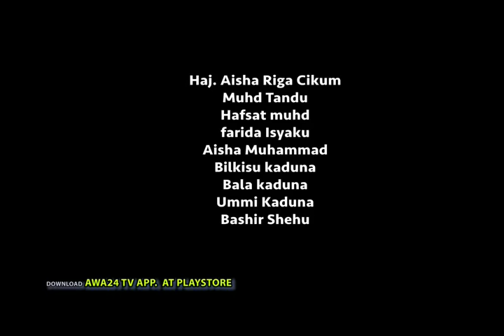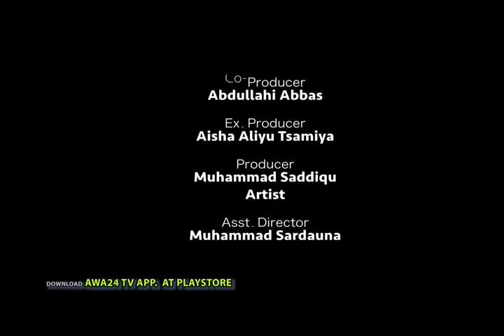MUHIBBAT 3&4 LATEST HAUSA FILM ORIGINAL 2018